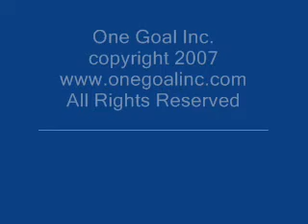Universal Love and Peace 2012-3 Buddhist Part 7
UNIVERSAL LOVE AND PEACE 2012 ONWARDS